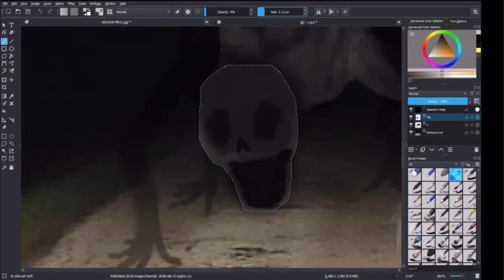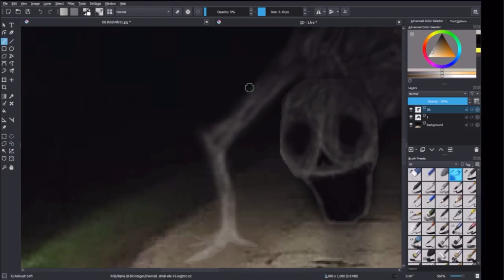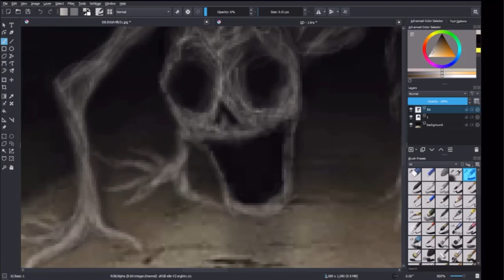A-31: “Humanoid Centipede” Speedpaint - (Found Footage Style Artwork)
"DANGER, DO NOT ENTER THE AREA."

dang, imagine thing running at you.

If you want to see more of my artworks, check my Reddit . . or my other videos. :D

if you're interested in this video, I'll be doing more videos like these this in the future.

Trevor Henderson Inspired Artwork